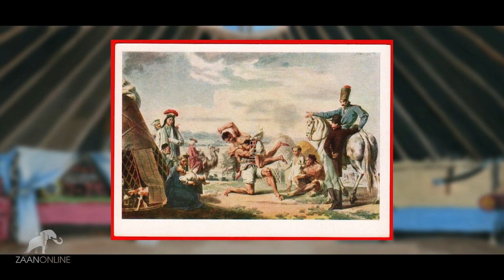Система воспитания Ойрат-Калмыков по статье Басана Захарова